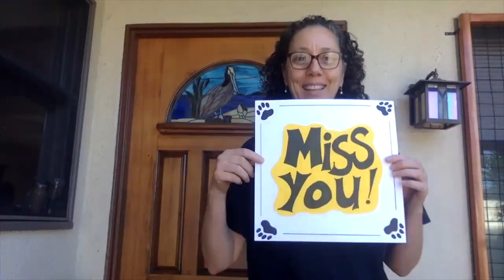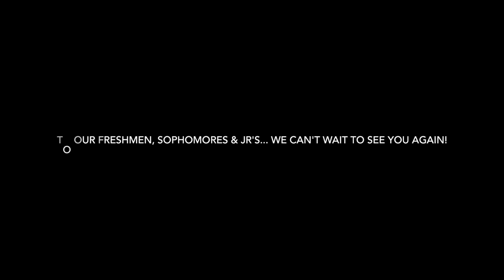A Farewell Video for all Peninsula Panthers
On what should have been our last day together, the faculty and staff of Peninsula wanted to make sure all Peninsula students know how much you are all missed.  This farewell video is sent with love and so much Panther Pride!